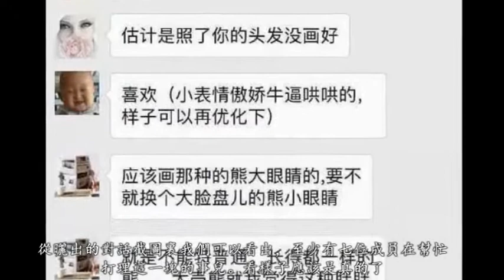鄭爽她爸這是要賣面膜了? 曬聊天截圖引起網友公憤: 吃相太難看!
《悲傷逆流成河》今天發布了新的劇照，還挺有感覺的，雖然馬天宇和鄭爽這兩張修圖有點過了。。但是兩個人挺青春的，顔值ok